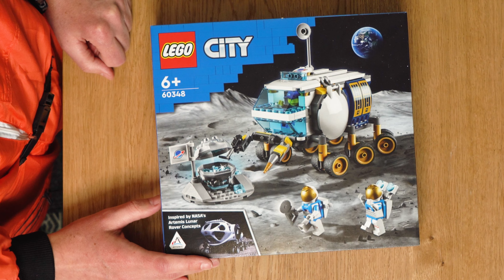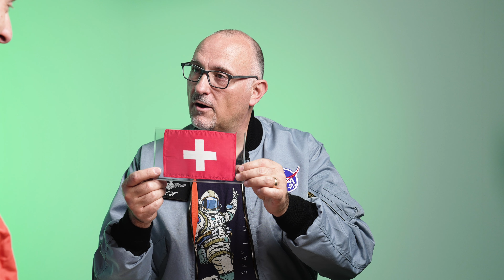Lego goes Space: Ein Experte baut ein City-Set für Sechsjährige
Guido Schwarz, Gründer und Leiter des «Swiss Space Museum», baut im Studio einen Mond-Rover aus Lego. Das Rahmenprogramm: viel Wissenswertes über die Weltall-Pläne der Menschheit.